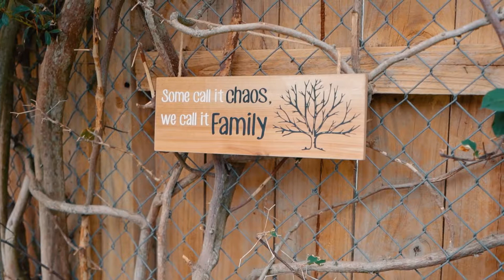SOLD - 34 Croftview Road, Wattle Downs - Sue Matete and Owen Roberts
Auction brought forward to Wednesday 2.30pm B&T Manurewa

Pretty as a picture and consisting of 4 bedrooms, 2 bathrooms plus a standalone hobby room - this home has masses to offer. Situated in highly desirable Wattle Cove you are in walking distance to ...

Property Marketed by: Sue Matete, Manurewa and Owen Roberts, Manurewa